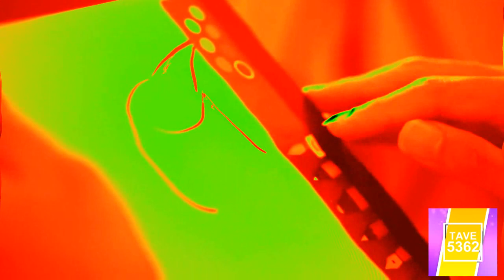Wina Natalia feat Abdul - Bahagia Itu Sederhana in 4ormulator V1